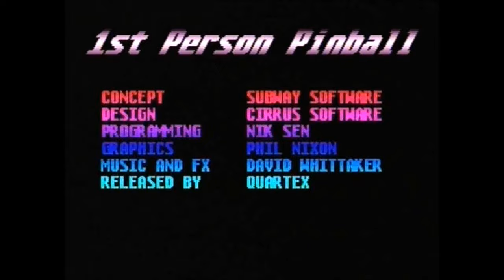SHIT GAME TIME: First Person Pinball (AMIGA - Contains Swearing!)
It's time for a brand new "💩 Game Time" game review 👍.

This time I'll be playing and Shit-rating "First Person Pinball" on the Amiga.
This is a paid request by youtuber "RayC" who would like to see this game flushed down the poop tube forever.

If you wish to request a game to be placed in the Shit Game Time Vault of Shitness then please click this video link for instructions on how to do so

I hope all you retro game fans enjoy this upload especially enough to subscribe if you haven't already and if you'd like to support my channel then please consider a small donation to my channel as this will help me to keep up the video uploads and the channel growing (Paypal

For all your retro machine repair and restoration needs, please contact Mutant Caterpillar Games